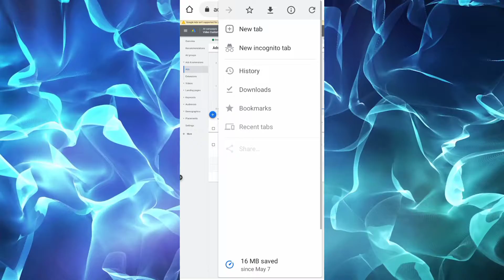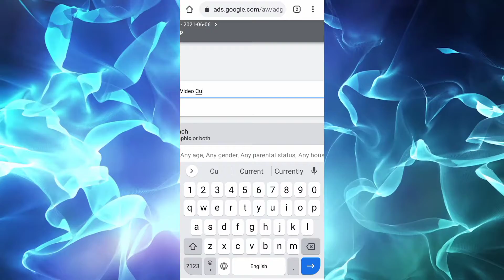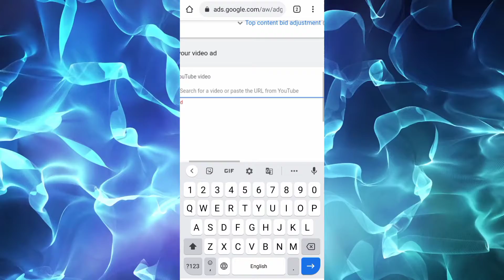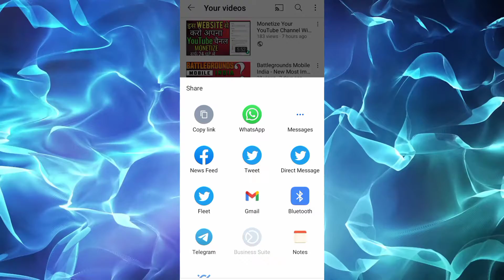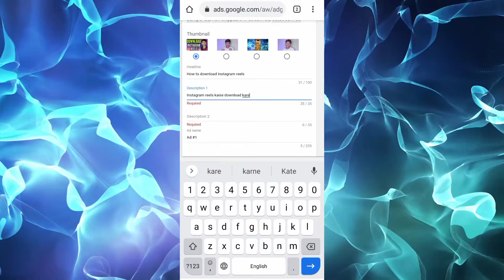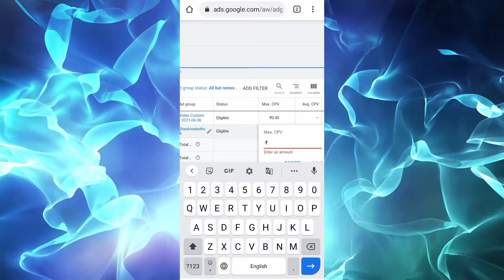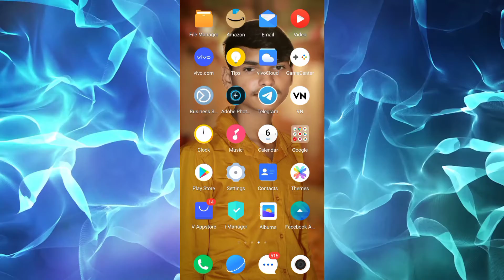How create google ads campaign in mobile | Google adwords campaign in mobile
Hello dosto maine ajj es video me bataya hai ki kaise app log Google ads campaign bana sakte hai in simple way

?i=z14gintg2i90&utm_content=ek6gnue

How to create campaign in google ads on your mobile
How to promote youtube videos in google ads
How to create google ads campaign in mobile
How to create google ads in mobile